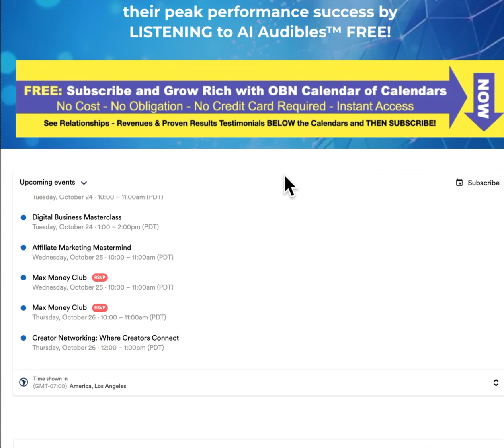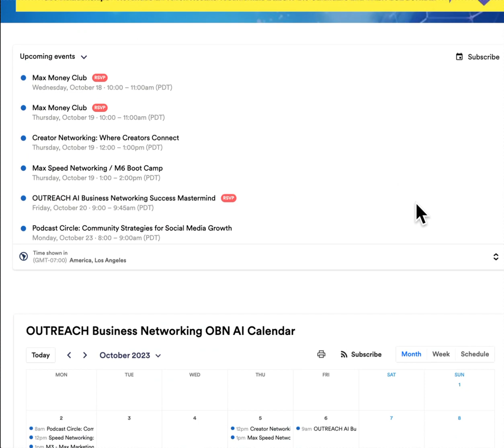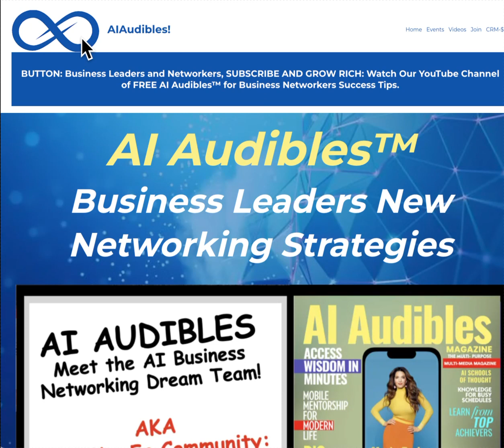AI Audible's Magazine: The Dawn of the Knowledge Revolution of Media to Networking to Networking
Transform traditional networking into nonstop relationship building and content creation with AI audibles! These multi-purpose AI-generated video and audio messages revolutionize personalized outreach at scale. Save hours previously wasted manually crafting follow-ups. AI audibles customize messaging by name, company, shared connections, and interests to forge instant rapport. Hyper-personalized communication without the grunt work. Repurpose snippets of AI audibles into shareable YouTube tutorials establishing your expertise. Grow your authority and visibility while networking by transforming outreach into educational content. Attract new leads while nurturing connections. Stop wasting time starting from scratch after events. AI audibles keep communication flowing through automated, tailored follow-up at scale. The AI handles the heavy lifting so you can network without burnout or radio silence. AI audibles eliminate the busywork that made networking feel ineffective. No more trudging through manual calls and emails one-by-one.AI powers scalable, personalized outreach so you can network smarter, not harder. Forget waiting weeks for responses after conferences. AI audibles facilitate nonstop networking through customized audio and video touchpoints. Your network will grow exponentially thanks to consistency and visibility. Networking is about long-term relationship building, not one-off meetings. AI audibles help you stay top of mind while creating viral content by repurposing messaging. This virtuous cycle nurturesContacts and expands reach simultaneously. Stop networking in a vacuum! Combine AI audibles with YouTube tutorials to build authority and partnerships hand-in-hand. Let AI elevate your business development so you can focus on big picture strategy. Say goodbye to radio silence and weak follow-through. AI audibles keep you networking and creating around the clock through effortless personalized outreach and repurposed evergreen content. Level up your networking game with AI! Attract partners, leads and visibility on autopilot. Key phrases optimized: AI audibles, networking, outreach, content creation, YouTube tutorials, personalized, save time, automate, instant rapport, shareable content, scale, eliminate busywork, radio silence, long term relationships, stay top of mind, virtuous cycle, partnerships, around the clock, big picture, nurture connections. Let me know if you would like me to modify this expanded AI audible YouTube description further. Happy to optimize it until you have an effective overview and SEO!